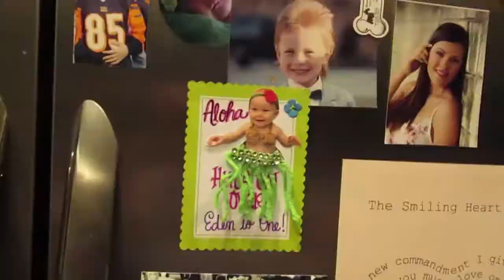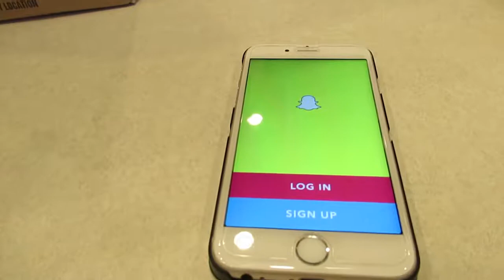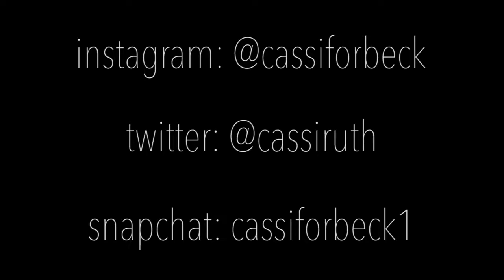Road Trip With Us! | Cassi Forbeck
Song in the video: FFYL by Quinn XCII